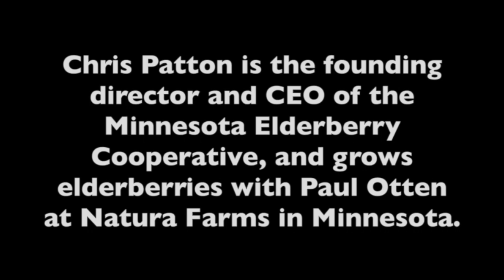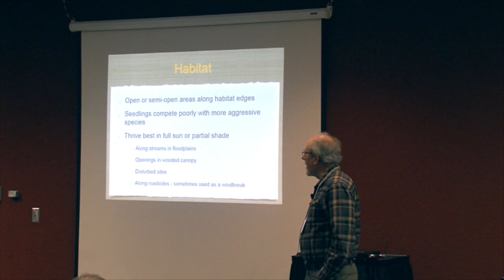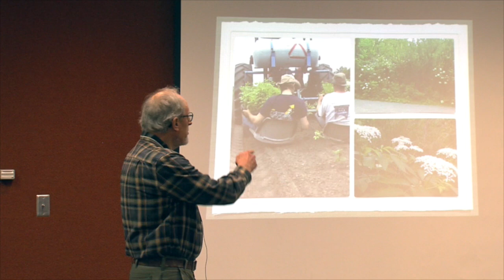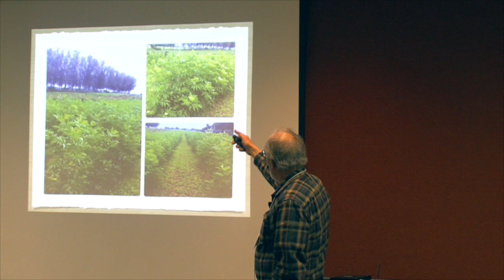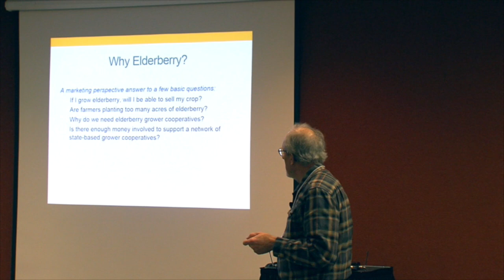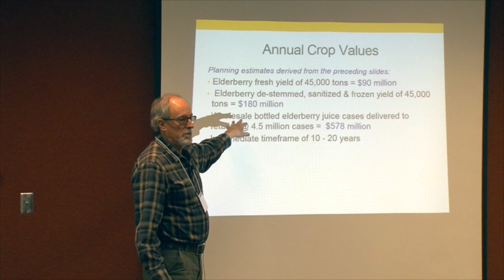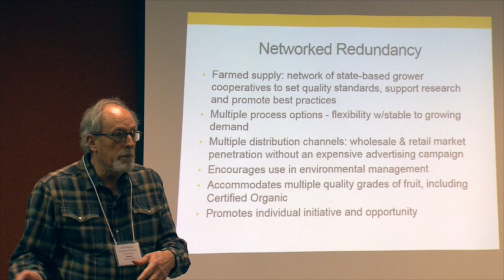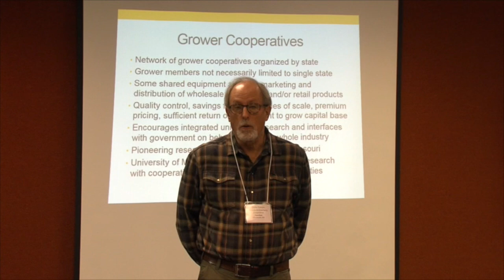Developing Commercial Elderberry Production in Minnesota, Chris Patton, MN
Chris Patton is the founding director and CEO of the Minnesota Elderberry Cooperative, and grows elderberries with Paul Otten at Natura Farms in Minnesota. This is his 2016 Farmers Forum presentation at the Practical Farmers of Iowa Conference, "Developing Commercial Elderberry Production in Minnesota."